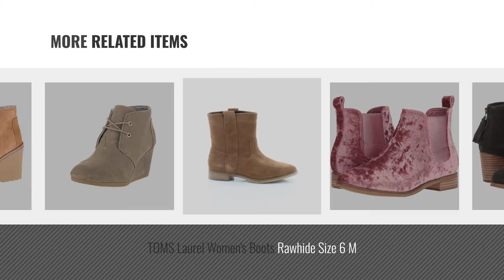Top 5 Toms Ankle Boots [2018]: TOMS Women's Leila Bootie Forest Suede 8 B US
Black Friday / Cyber Monday TOMS Women's Leila Bootie Forest Suede 8 B US by TOMS

Black Friday / Cyber Monday TOMS Womens Deia Ankle Boots, Black/Black, 8.5 B(M) US by TOMS

Black Friday / Cyber Monday Toms Womens Desert Wedge Boot Taupe Suede Size 9 by TOMS

Black Friday / Cyber Monday TOMS Faded Rose Velvet Women's Ella Booties (9 B(M) US) by TOMS

Black Friday / Cyber Monday Toms Women's Toffee Microfiber Avery Booties 10011039 (SIZE: 9) by TOMS

Black Friday / Cyber Monday TOMS Laurel Women's Boots Rawhide Size 6 M by TOMS

Black Friday / Cyber Monday Toms Desert Wedge Boot - Women's (9.5 B(M) US, Desert Taupe Embossed Wedge) by TOMS